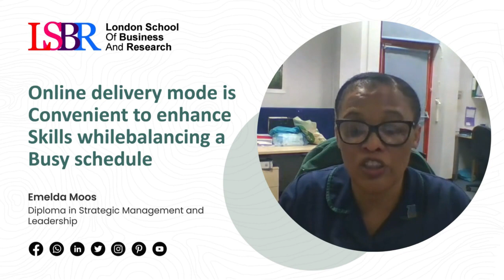Emelda Moos, Diploma in Strategic Management and Leadership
Case Study: Advancing Strategic Management and Leadership Skills for Efficient Healthcare Services

Introduction

In this case study, we will explore Emelda Moos' journey to enhance her strategic management and leadership skills in the healthcare sector. Emelda, a senior nurse with over 20 years of experience, sought to develop her expertise to engage at a senior organizational level and provide efficient services to the population. To achieve this, she chose to undertake a course at the London School of Business and Research (LSBR), a company that offers accredited qualifications online to learners worldwide.

Background

Emelda Moos, a senior nurse at Milton Keynes University Foundation Hospital, had a wealth of experience working within the National Health Service (NHS) and the private sector, both in the UK and globally. With a master's degree in advanced practice and several level seven courses in tax education and management, Emelda was already well-versed in various aspects of healthcare.

However, she recognized the need to further develop her strategic management and leadership skills to address the capacity demands within the NHS and improve the efficiency of services provided to the population. Emelda had previously managed skills such as people management, financial management, and capacity demand issues. She also worked closely with key performance indicators and cancer targets set by the Care Quality Commission (CQC).

The Decision to Undertake the Course

Emelda chose to undertake a course at LSBR to take her career to the next level. She specifically selected LSBR because of its flexibility and the opportunity to engage in online learning, which suited her strenuous working patterns. Emelda believed that this course would provide her with the necessary skills and knowledge to think more strategically, communicate more effectively, and develop services within the healthcare sector.

Benefits and Outcomes

By undertaking the course at LSBR, Emelda aimed to enhance her confidence, competence, and effectiveness in her role as a senior nurse. She recognized that these skills would not only benefit her current position but also open doors for future opportunities at a higher global level, particularly as she planned to move back to South Africa, her home country.

The course at LSBR offered Emelda the chance to develop her strategic management and leadership skills, which would enable her to engage at a senior organisational level. This, in turn, would contribute to the improvement of healthcare services and address the capacity demands within the NHS. Emelda also saw the course as an opportunity to further her research methods and contribute to the advancement of healthcare practices.

Conclusion

Emelda Moos' decision to undertake a course at LSBR to enhance her strategic management and leadership skills showcases her commitment to providing efficient healthcare services. By choosing LSBR, Emelda found a flexible and online learning environment that allowed her to balance her demanding work schedule while developing her confidence, competence, and effectiveness.

The skills and knowledge gained from the course will not only benefit Emelda's current role at Milton Keynes University Foundation Hospital but also position her for future career growth, particularly as she plans to return to South Africa. Emelda's dedication to advancing her skills demonstrates her commitment to making a positive impact on healthcare services both locally and globally.

Through LSBR's accredited qualifications and online learning platform, Emelda Moos was able to take her career to new heights and contribute to the improvement of healthcare services. Her journey serves as an inspiration for healthcare professionals seeking to enhance their strategic management and leadership skills for the betterment of their organisations and the communities they serve.